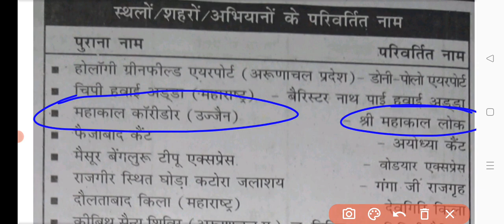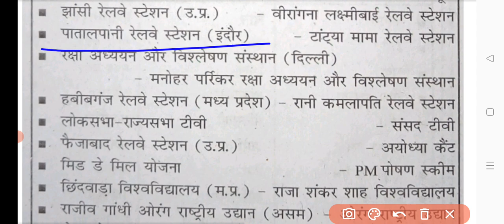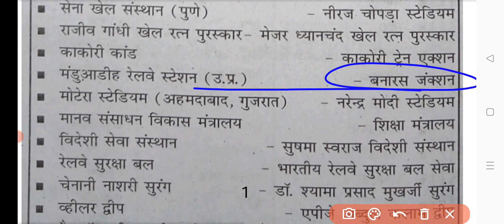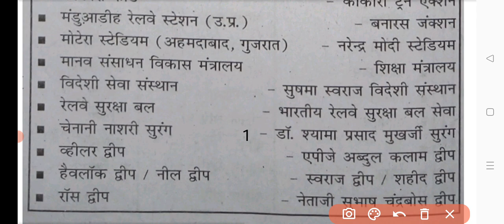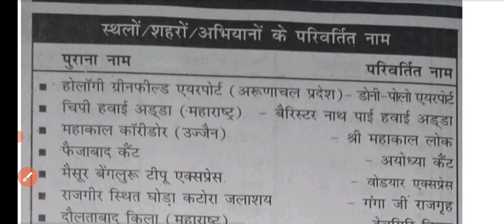Current Affairs 2023||सभी परिवर्तित नाम||प्रमुख स्थलों, संस्थाओं, अभियानों के परिवर्तित नाम 2023-24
GK,GS
science super 20 MCQ TYPE QUESTIONS
psychology practice set
CDP for KVS PRT
EVS for KVS
EVS for TET,CTET, STET, KVS, REET